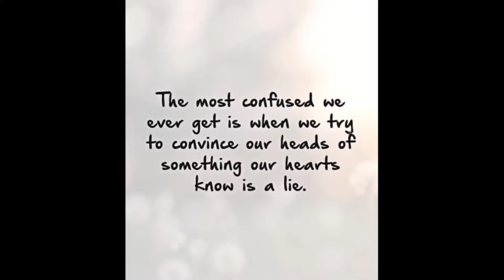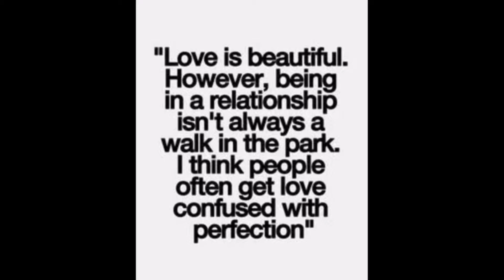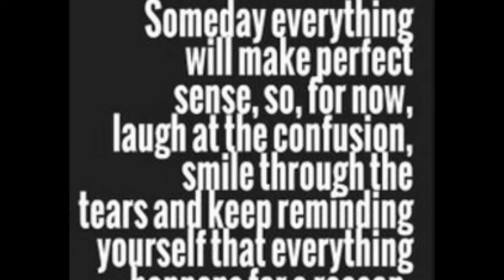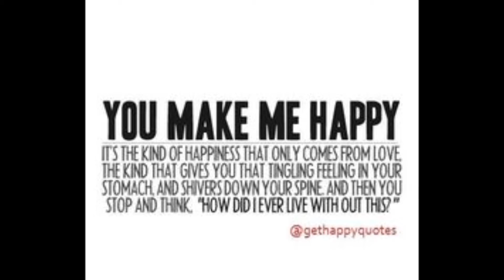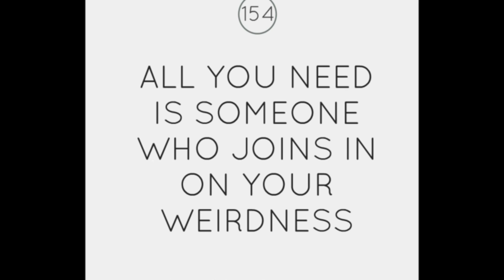Is this love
Messing around with Movie Maker via Windows 10. Love, the best way I can describe it.